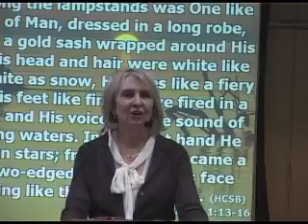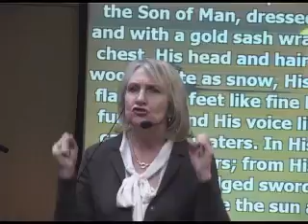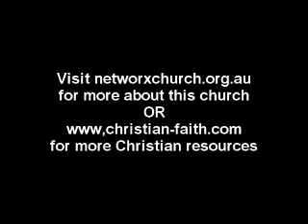Lindsay Earle The Presence of God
Ps Lindsay Earle talks about the importance of connecting with the presence of God. We need to know why we do what we do, and we need to hunger and thirst for the presence of God.